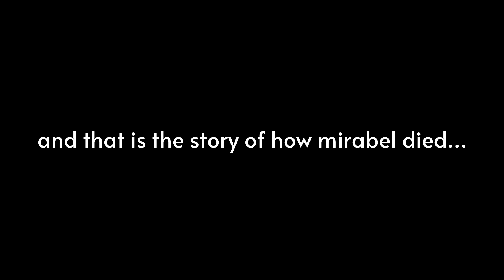Encanto but just Mirabel almost dying (kinda)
my question is why is mirabel in a near-death situation in almost every scene in surface pressure lmao

all clips are taken from 'Encanto' on Disney+